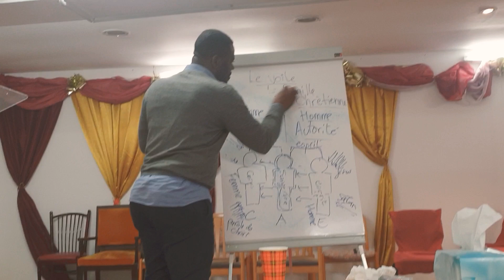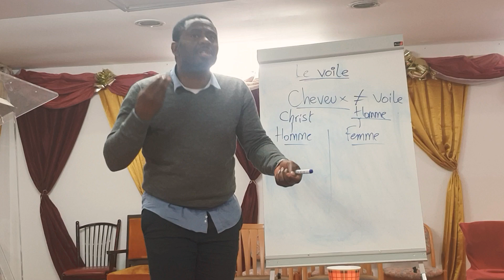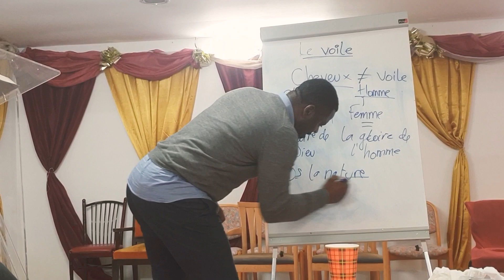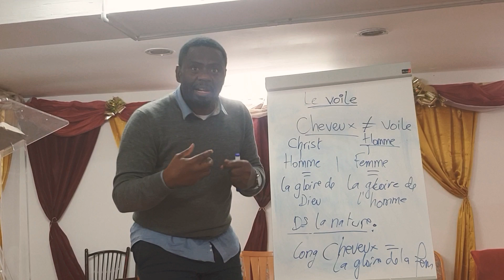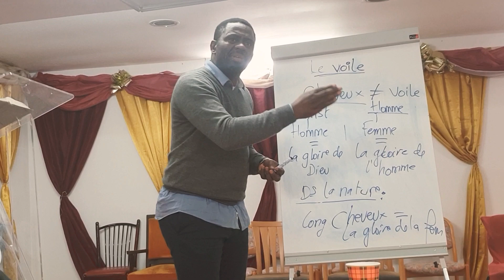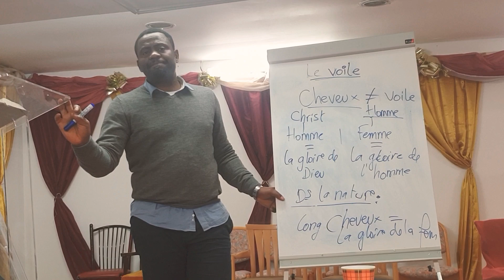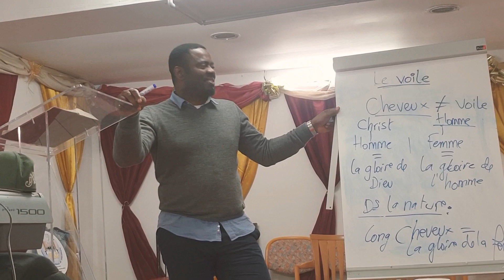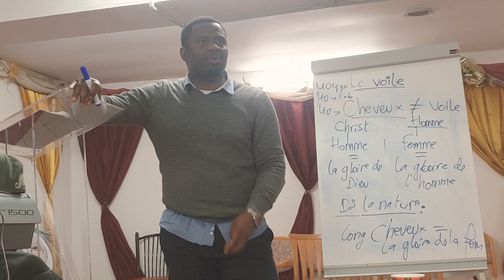( 3 ) VOILE + PORT DE VOILE DANS L'ASSEMBLÉE .. PARIS 10/05/19